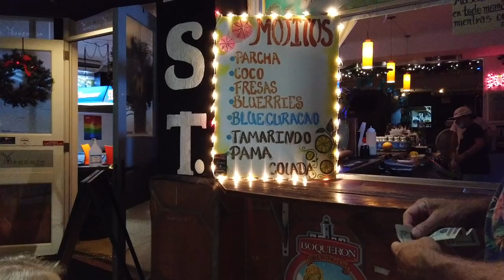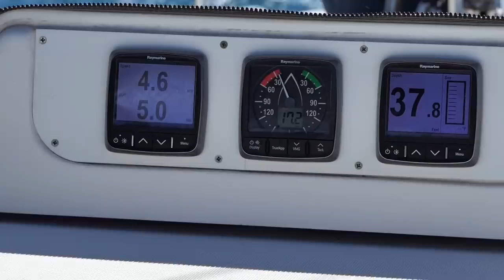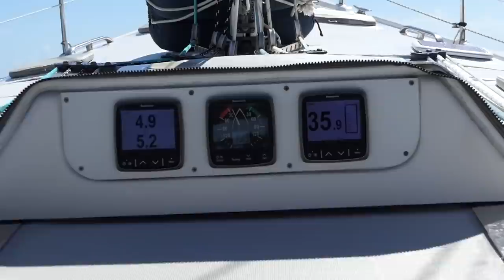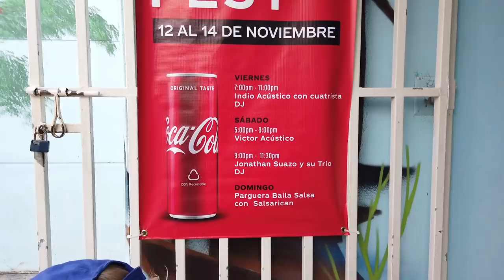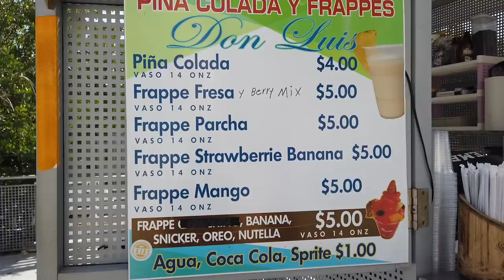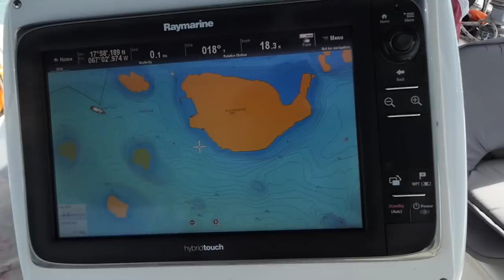SAILBOAT FAMILY - What's it Like CRUISING FULL TIME? | SailAway 177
Our SMALL FAMILY has been sailing FULL TIME in the CARIBBEAN for 2 YEARS now.  After hurricane season in PUERTO RICO, it's time to move EAST for ROUND TWO!  We show you what it's like to sail the islands as a FAMILY aboard a SMALL BOAT as we make our way through the eastern Caribbean and onward toward COLUMBIA and CENTRAL AMERICA.  Cheers!!